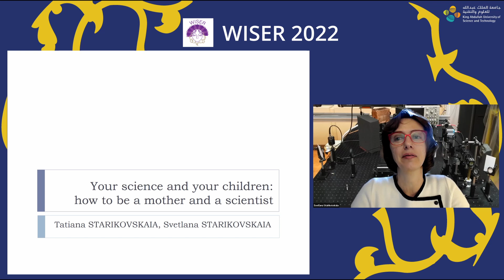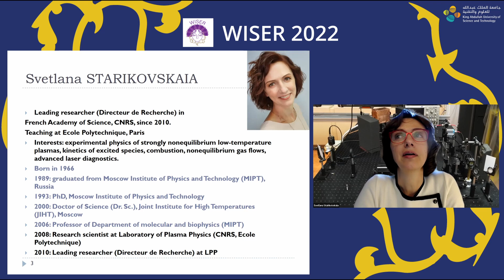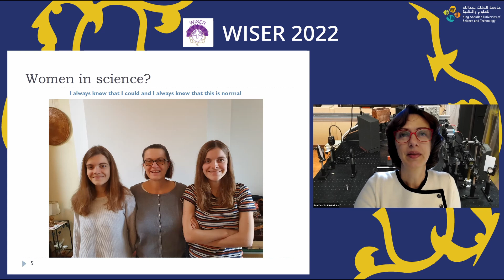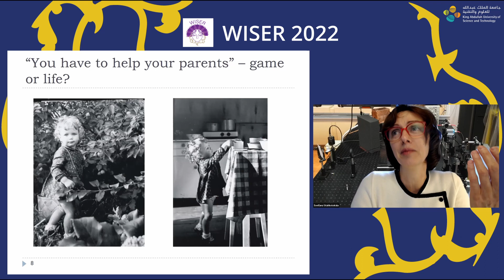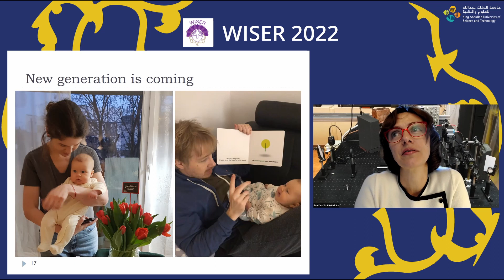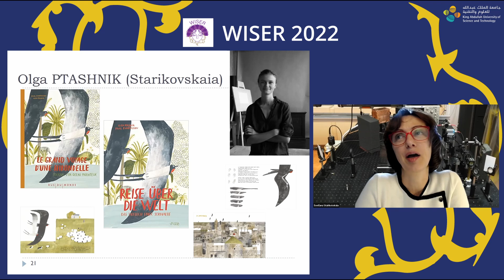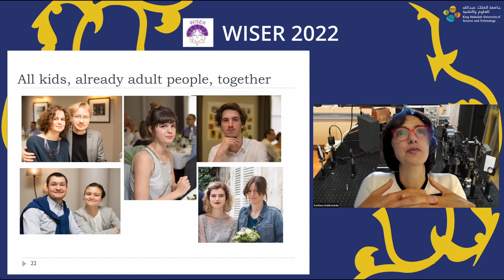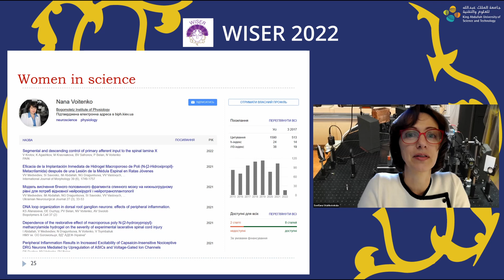Your science and your children how to be a mother and a scientist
Svetlana STARIKOVSKAIA is a Leading Scientific Researcher (DR1) of the French Academy of Science (CNRS) since 2010. She works at the Laboratory of Plasma Physics (LPP) at Ecole Polytechnique near Paris, France. Svetlana’s scientific interest involves molecular energy transfer studies, non-equilibrium plasma research, plasma-assisted combustion, plasma-living cells interaction, shock waves, and chemical kinetics research, plasma conversion of CO2.

She graduated from the Moscow Institute of Physics and Technology (MIPT) in 1989, received a Ph.D. from the same University in 1993, Dr.Sc. degree from Joint Institute of High Temperatures Russian Academy of Sciences in Moscow State University in 2000 and degree of Professor from MIPT in 2006. For the last 6 years, Svetlana is a director of the French-Russian International Associated Laboratory LIA KaPPA “Kinetics and Physics of Pulsed Discharge Plasma and Their Afterglow”.